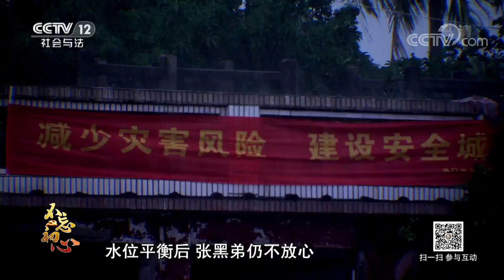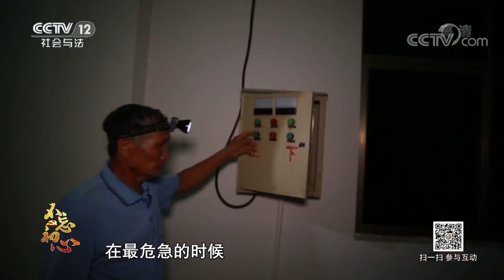《道德观察(日播版)》 20190701 不忘初心——孤独守坝人| CCTV社会与法